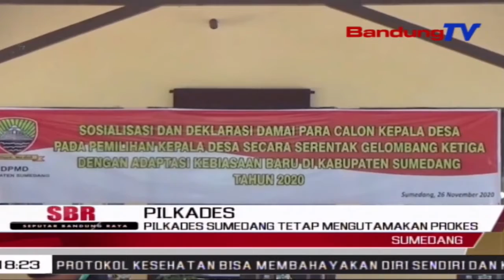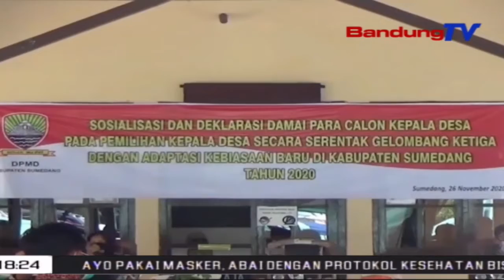Pilkades Sumedang Tetap Mengutamakan Prokes | SBR | BANDUNGTV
SBR | BANDUNGTV | HANY SHANDRA | Jelang Pelaksanaan Pilkades Serentak Gelombang Ke Tiga, Pada Masa Adaptasi Kebiasaan, Pemerintah Kabupaten Sumedang Meminta Seluruh Calon Kades Yang Berpartisipasi Dalam Pencalonan Kepala Desa, Agar Selalu Mentaati Protokol Kesehatan, Dan Mensosialisasikan Kepada Para Pendukungnya. Salah Satu Tujuannya Yakni, Untuk Mencegah Penyebaran Covid-19.